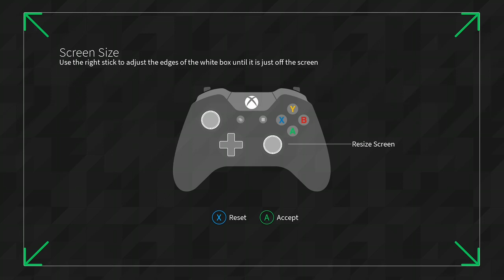Roblox Gameplay City Rush Tycoon